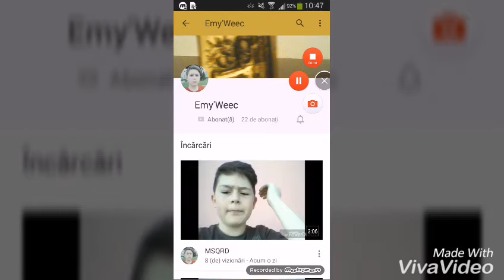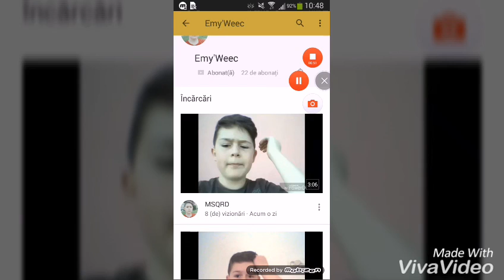Promovare Speciala Emy'Weec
Daca vrei o promovare gratis sti ce ai de facut.
Succes!!!